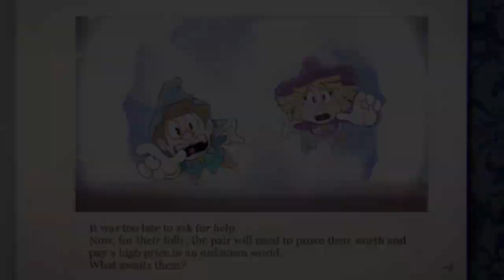Enchanted Portals: Leaked New Trailer Copy CUPHEAD? Take your own conclusions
Enchantes Portals Leaked Trailer!
Enchanted Portals is kickstarter!

This a fake trailer made by Cuphead fans! ;)

Everyone who love Cuphead! There's a new game very similar to Cuphead that's taking attentions from all the legions of CupHead Fans.

The color, music and characters from this New game are great! Of course, we all love Cuphead so we like this mode of game and art.

But all this similarity is like a callling for the legions of Haters too! They are accusing of cloning, copy, etc. How you get it? It's your own conclusion.

We from HatterHat are amazed with a so short studio, with only TWO people, got a result like that. Wonderful. Congratulations, Xixo Games Studio! We are cheering for you! ^___ ^

And you? What you think about that?

🎮NINTENDO FRIEND CODE:
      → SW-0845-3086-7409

🕹️PSN: chapeudoprestoYT